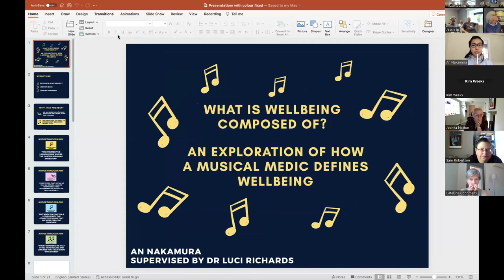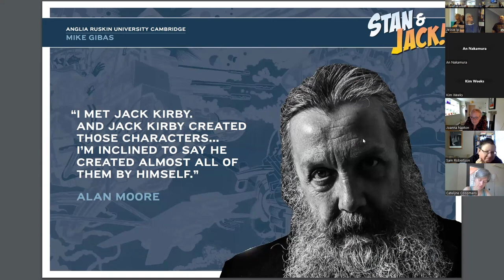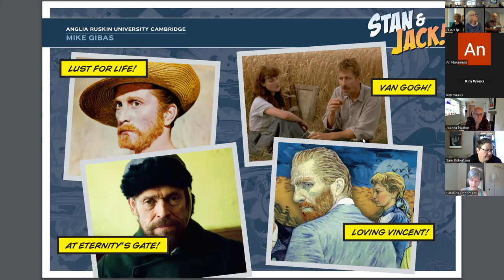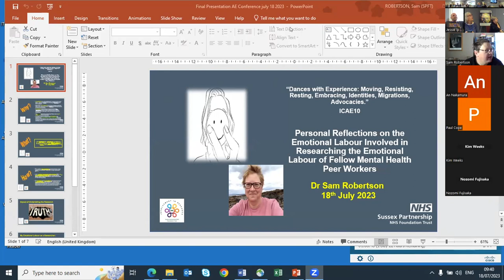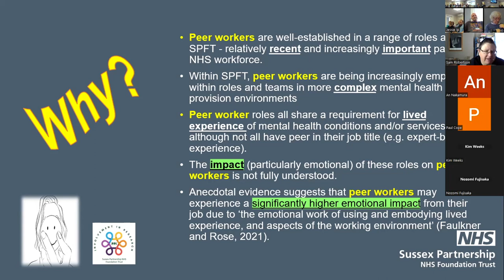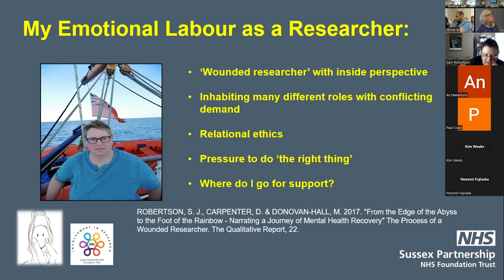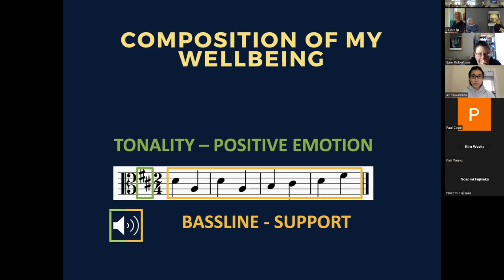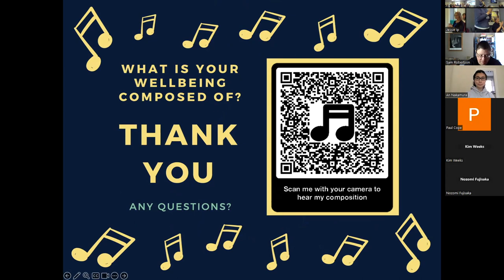2023 Session 10 Room 2 Chair: Gayle Letherby "Mental Health: Transformation, Hope & Flourishing"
Session 10: Room 2
Chair: Gayle Letherby
Mental Health: Transformation, Hope & Flourishing

The transformative Power of Counselling
Dione Mifsud, University of Malta

What is wellbeing composed of? Exploring how a musical medic defines wellbeing
An Nakamura, Imperial College London

Adventures in the Multiverse with Vincent Van Gogh,
Mike Gibas, Anglia Ruskin University

Personal Reflections on the Emotional Labour Involved in Researching the Emotional Labour of Fellow Mental Health Peer Workers
Sam Robertson, (SPFT) and NIHR Applied Research Collaboration Kent

Self-injury, and emotion within counselling
Joanne Naxton, UCLAN,